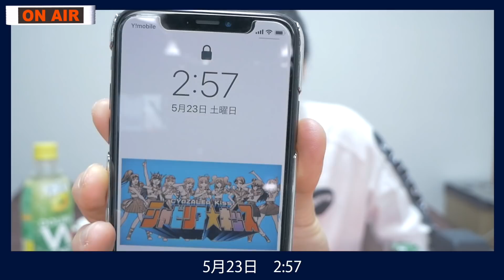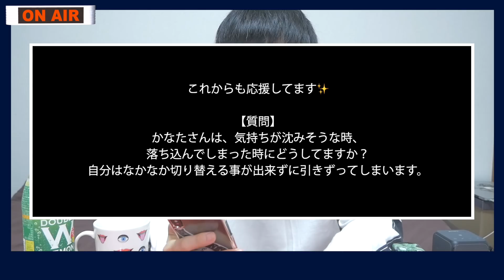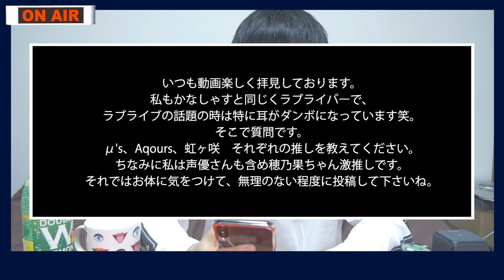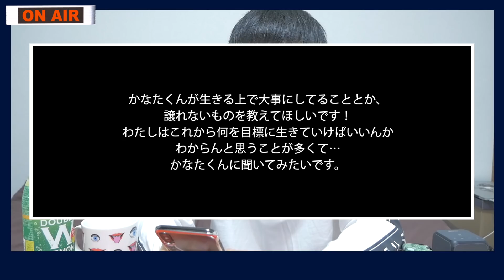【かなたいむらじお。#1】皆さんの質問に答えます！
以前、動画でお知らせしたラジオ動画
かなたいむらじお。第１回です！

本当に沢山の質問とコメントをいただきました！
自分が想像してた何倍ものコメント数で
撮影するまでにいただいた質問、コメントは
全て読ませていただきました！
皆様、本当にありがとうございます！

全部の質問には答えられないのは、ごめんなさい！！
第２回、第３回と続けていきますので
質問、コメントお待ちしております！

第２回目の質問はこの動画の
コメント欄から答えさせていただきます！

P.S.
今日バナナパンケーキとやらに挑戦して大失敗しました。
味も可もなく、不可もなくと
胃を満たすだけの食べ物になりました。
(若干胃もたれ気味)

👁と👄のマブカップ
▶︎BEAMSのオンラインショップ

※動画全編テロップ、字幕付き